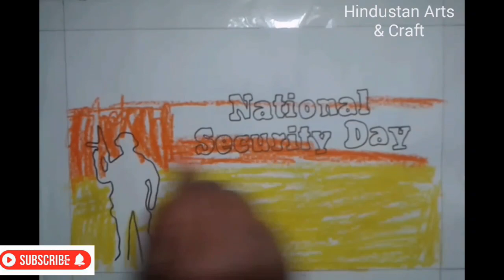National Security Day Poster | Drawing & Painting National Security Day Oil Pastels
Oil pastels used:
-medium yellow, orange & primary red colour pastels

Materials:
*drawing paper
* oil pastel
* black acrylic colour
* black sketchpen & brush
* masking tape
* tissue paper